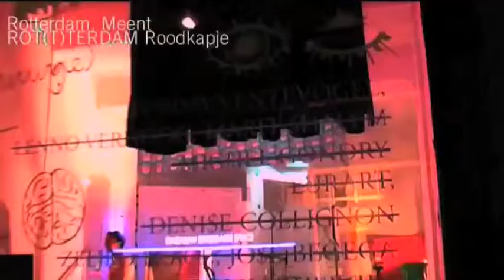Sudder Death Klebsiella 2012, Rotterdam | Tommy Ventevogel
Terugblikteaser van Sudder Death Klebsiella (Taxonomania 2) in Roodkapje ROT(T)TERDAM aan de Meent 2012. Met de geweldige Davine Lambert als LOTTE AXOLOTL, de forever glimmende GILMINDER als Jos Nargy, Gino "CLOWNESQUIRE" van Weenen, VAMP Shida Khizou, BATGRRRL Ruby Soliman, ZOMBIE Roos Veenvliet, COOPER Joost Segers, SPEEDY Keri Folkerts en niet te vergeten het ORAKEL Eva Julia van Drimmelen.